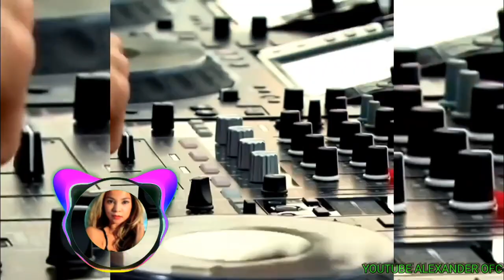SPECIAL CAR AUDIO DJ JUNGLE DUTCH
Vlog Mobile
World of Animation
Tutorial

Enjoy.. Just for You SPECIAL CAR AUDIO DJ JUNGLE DUTCH